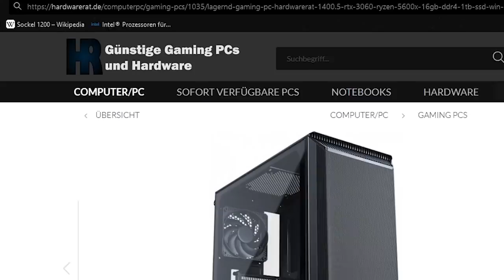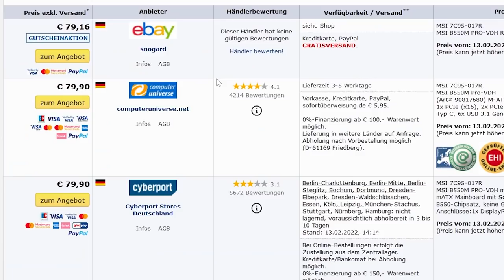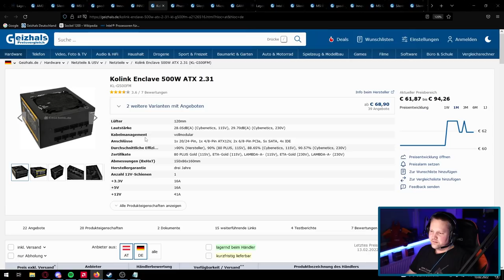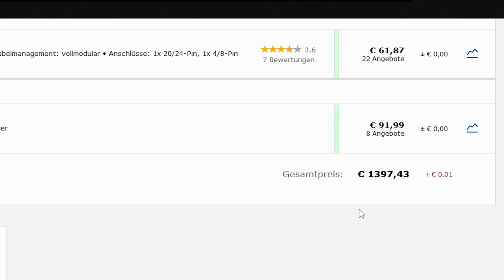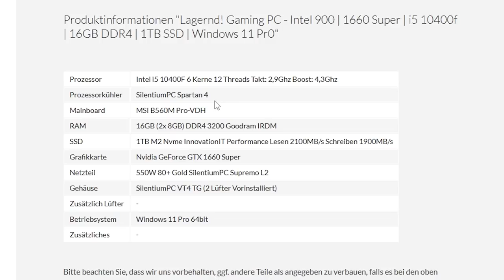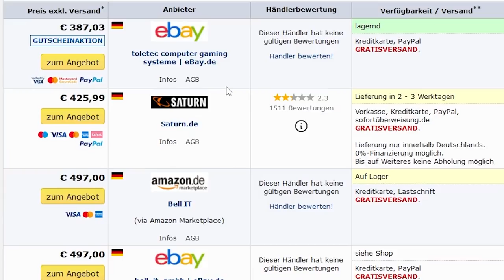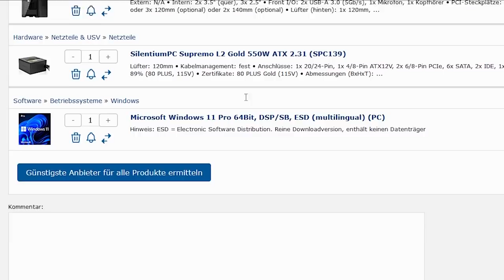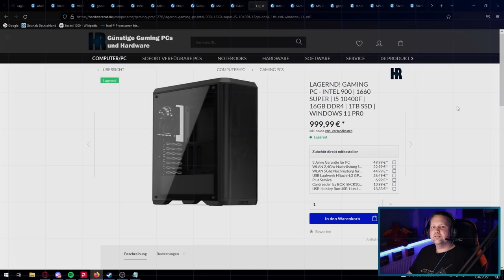HARDWARERAT 1400.5 & Gaming PC Intel 900 - Taugen die was?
▼ Empfehlungen ▼

 ⇘ Timestamps ⇙

00:00 - Intro
00:24 - Erster PC (1400€)
06:06 - Ergebnis/Fazit
07:14 - Zweiter PC (1000€)
11:43 - Ergebnis/Fazit
12:39 - FPS Testvideo zum zweiten PC
13:32 - Abspann

⭐️ Quellenangaben ⭐️